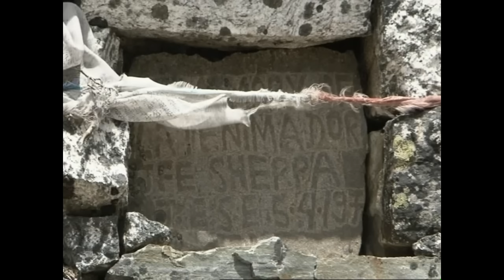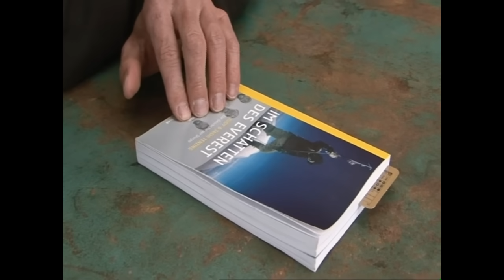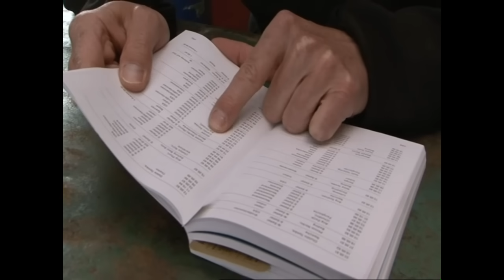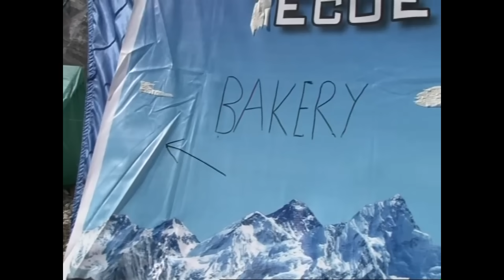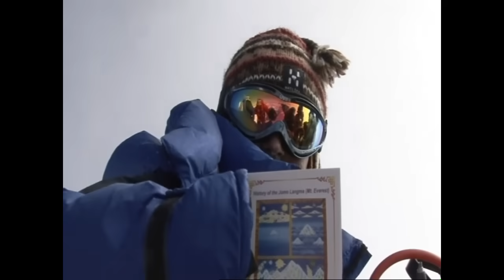Everest - Sherpas, The true Heroes of Mount Everest